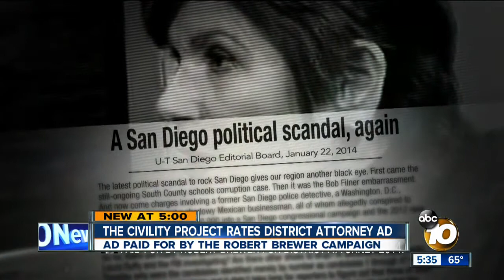The Civility Project rates the latest political ad in the district attorney's race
It is a local race filled with accusations on both sides, so The Civility Project rated the tone and fairness of the latest District Attorney's race ad to hit the airwaves.